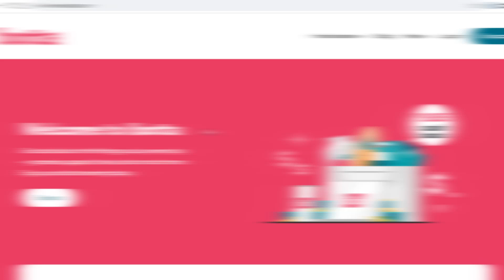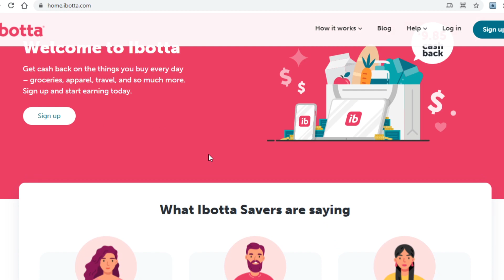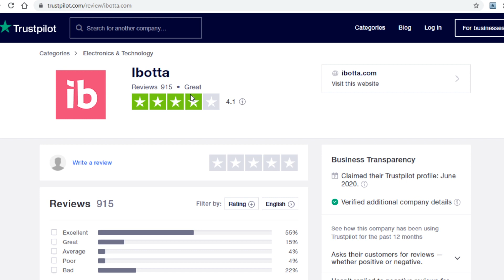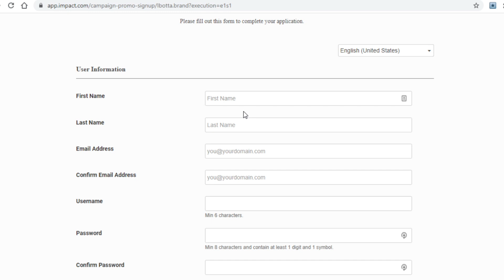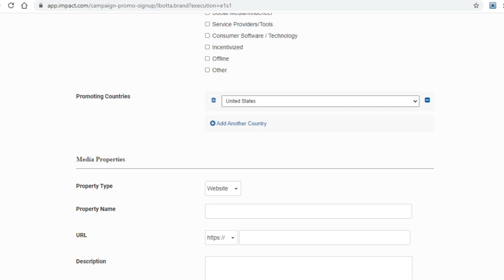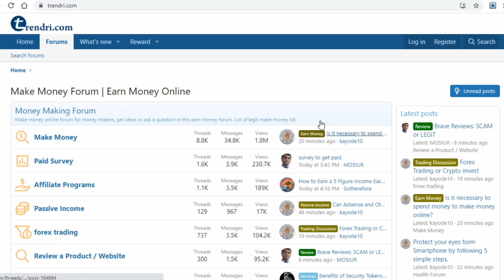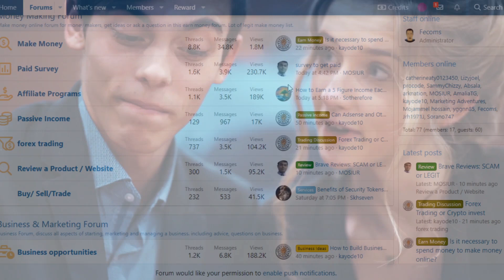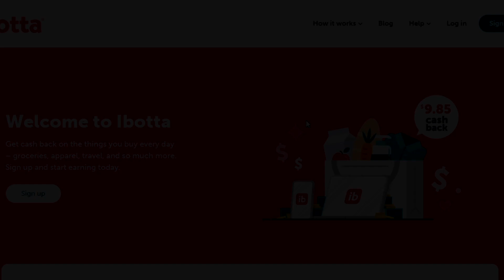Earn $250 Per 5 MINUTES Of Work! *Worldwide & FREE* ( Make Money Online 2022)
Get Traffic in 60 SECONDS

Make Money On Autopilot!